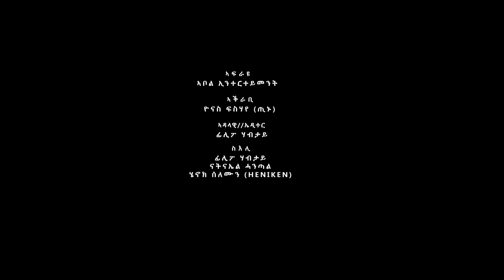TOMAS YEMANE ABERA messages from abolentertainment''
Abolentertanment " brings New Eritrean entertainment " New eritrean movie" comedies, "New eritrean film" "New Eritrean drama" New eritrean music " video clips " ethiopian music" we bring the Art together for you to enjoy .
welcome to "Abolentertainment".we are here for you to "relax your mind and make your time quality" SUBSCRIBE NOW"  NO NEED TO WAITE! for the latest entertainment videaos .  have your coffe and enjoy !!!
Copyright @Abolentertainment 2022
ⓒAll rights reserved.